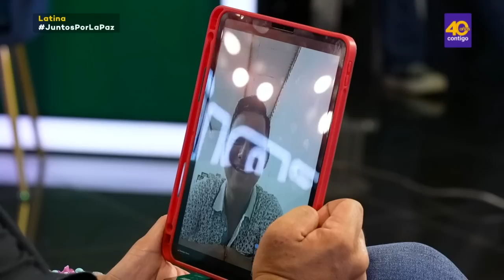Joss Quintana, Fabrizio Nuñez, Brandon Torres | Knockouts | Temporada 2023 | La Voz Perú